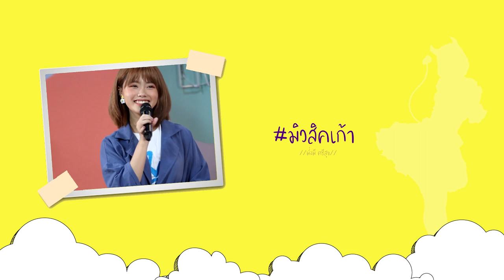【MV】Dare to Dream OST. Music We Enthrone You / Music BNK48 Fansong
เพลง : Dare to Dream
เพลงประกอบโครงการ Music We Enthrone You

ผู้ร้อง : vww and Music's fanclub
เนื้อร้อง : vww
ทำนอง : vww
ผู้จัดทำ MV : Poypinkk, MBcap4, Taengstepho

จุดหมายดังเดิม เธอพร้อมจะไป ความฝันมันคงไม่ไกลเท่าไร
ถ้าให้บอกตามตรง มันคงไม่ง่ายดาย สุดท้ายก็คงต้องเดินต่อไป
แต่หากพบความจริงว่าถึงอย่างไร ทางนั้นมันคงเดินไปไม่ได้
ก็เลยเปลี่ยนใจลง เพราะรู้ไม่ง่ายดาย หากย้ายลงมาคงดูปลอดภัย

* แต่เธอรู้ใช่ไหมว่ายังมีคนนี้ไม่ไกล
(คนที่ปลอดภัย) (คนที่ห่วงใย)
ที่คอยยืนข้างหลัง รอแค่เธอบอกว่าเธอจะไป
จะไปรับไปส่ง จะไหว้พระทุกองค์
เตรียมพร้อมไม่ต้องลังเลแล้วไหม

* อยากพาไปลองมองดูจากบนนั้น ที่เธอฝันนั้นดีสักเท่าไร
อาจจะเปลี่ยนทางเดิน หรือเปลี่ยนทางไป
แต่ฉันยืนยันจับมือกันไว้
อยากให้เธอได้ลองไปดูจากบนนั้น
บัลลังก์นั้นรอเธออยู่ไม่ไกล
ถ้าไม่เปลี่ยนใจคง จะพบทางไป
ความฝันจะกลายเป็นจริงรู้ไหม ถ้าไปให้สุดเลย

หากถามตามจริง จะทิ้งได้อย่างไร
ก็ครั้งหนึ่งเราเคยทำไม่ได้
จะให้ถอดใจลง ก็ขอสู้แทบตาย
เป้าหมายเราจะไม่มองกลับไป
รอให้ฝันเป็นจริง ไม่คิดจะเปลี่ยนใจ อยากลองดูอีกใช่ไหม
หากเธอพร้อมเดินต่อไป แม้ยังอีกไกล
คราวนี้เรารู้ว่าต้องทำอย่างไร

อยากให้เธอได้ลองตรองดูอีกสักครั้ง ที่เธอฝันนั้นมีคนเข้าใจ
แค่ลองหลับตาลง แล้วเช้าวันใหม่
จะมีวันที่สดใส ที่เราไปด้วยกัน